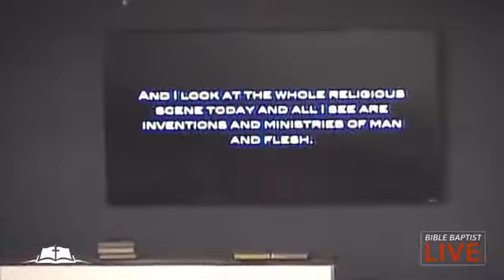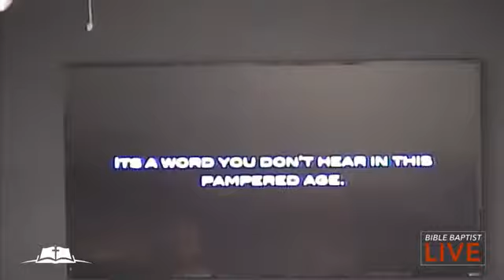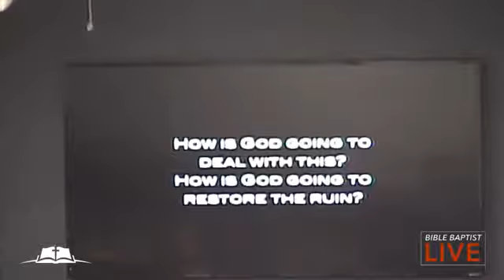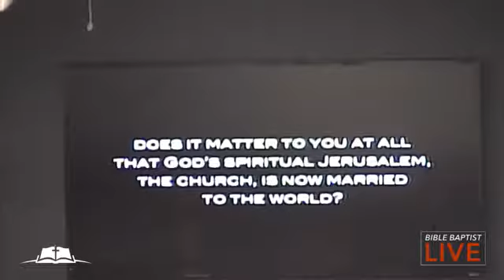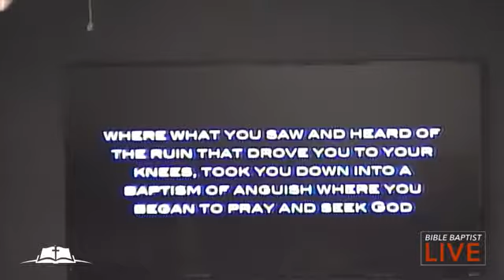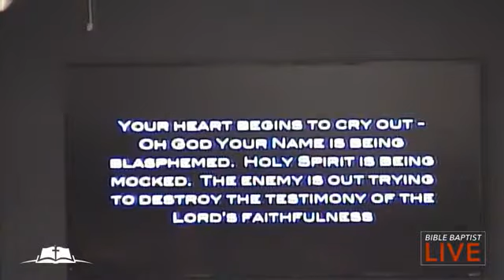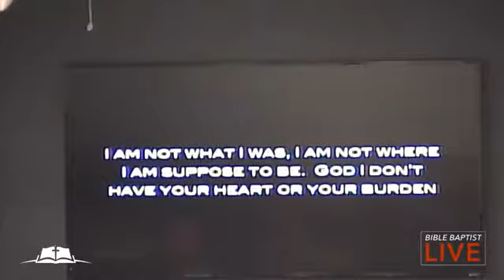Revive Now! 01 14 18 Sunday Evening Service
Revive Now! from Isaiah 57.